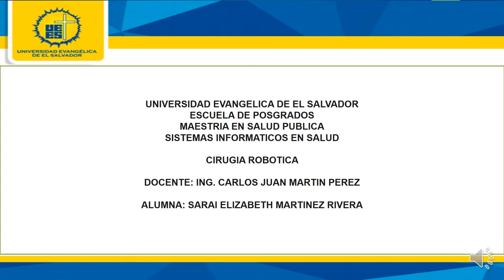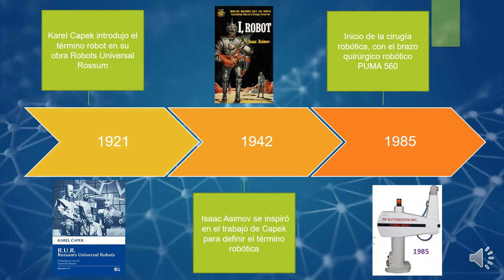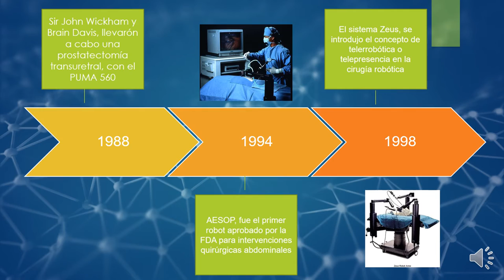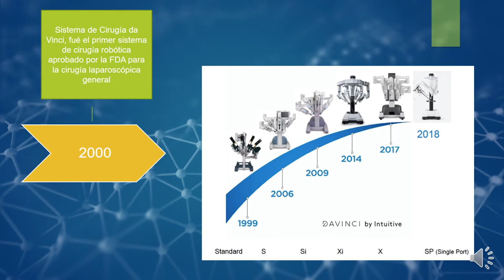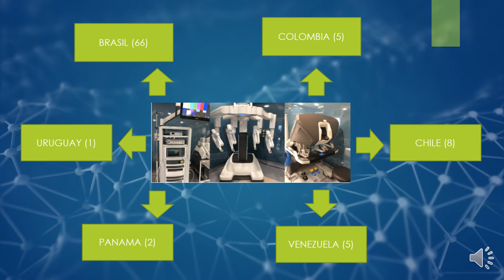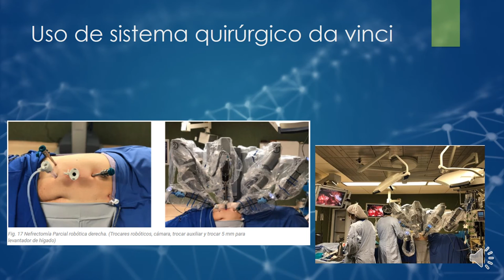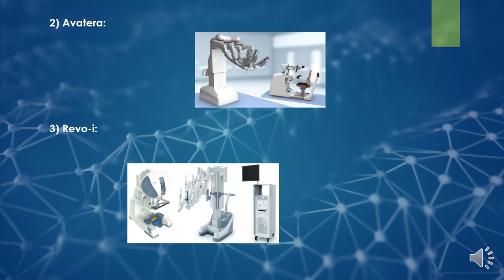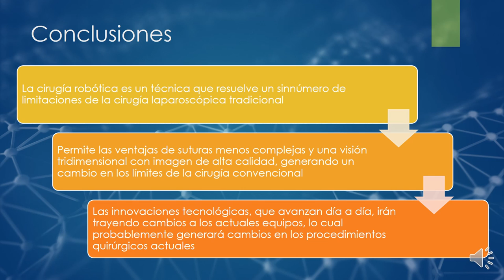Sistemas de Información en Salud - Jornada 3: Cirugía robótica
Exposición de Saraí Elízabeth Martínez Rivera